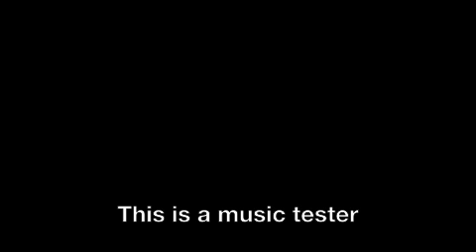Music - Bushes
BUSHES BY HOT CHELLE RAE